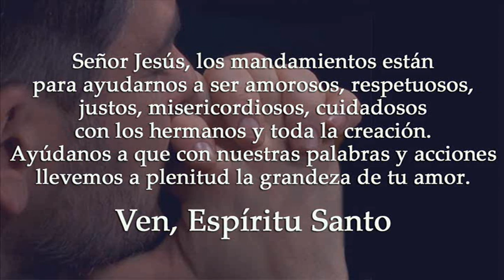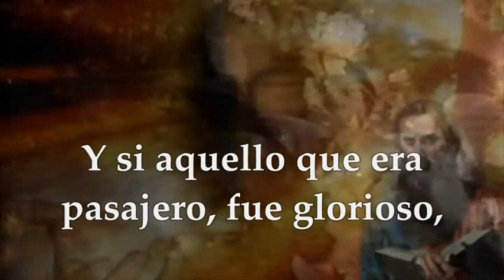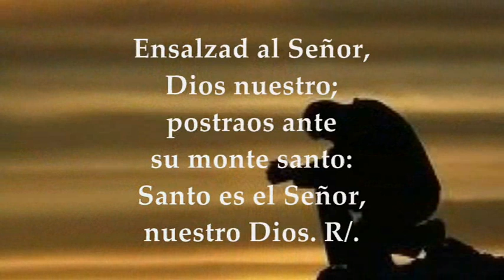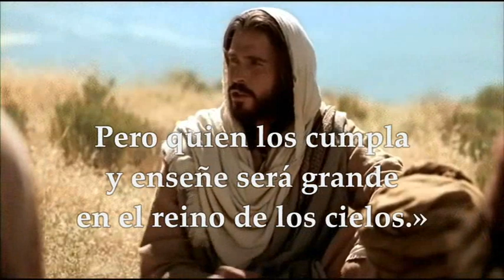LECTURAS+EVANGELIO MIÉRCOLES 14 DE JUNIO DE 2023|MIÉRCOLES DÉCIMA SEMANA TIEMPO ORDINARIO|MT 5,17-19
EVANGELIO Y LECTURAS EUCARISTÍA MIÉRCOLES 14 DE JUNIO DE 2023 MIÉRCOLES DÉCIMA SEMANA DEL TIEMPO ORDINARIO Primera Lectura: De la segunda carta del apóstol san Pablo a los Corintios 2Cor 3,4-11 Salmo 98,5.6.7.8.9 R/. Santo eres, Señor, Dios nuestro Del Santo Evangelio según San Mateo 5,17-19